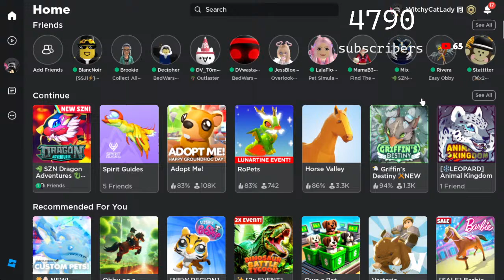STREAM - Dragon Adventures Breeding Update! Undercity Auctions! Let's Hangout!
Hanging out in Undercity waiting for the breeding update. Let's check this out together!
The Dragon Adventures Genetics update will allow for genetic traits and cosmetics traits to be bred, as well as the breeding of season and event dragons! Let's check out how breeding event and seasons works, as well as the genetic and cosmetic traits!

Other Socials:
- Roblox: WitchyCatLady (feel free to follow!)
- Roblox Group: WitchyCatPeople Group

1) Be kind and appropriate to all audiences.
2) No self promotion or spam.
3) No begging.
4) No trading in chat.